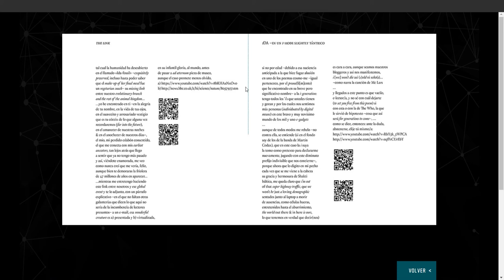Clickable Poem@s - Luis Correa Díaz